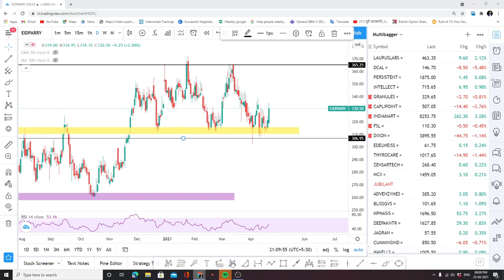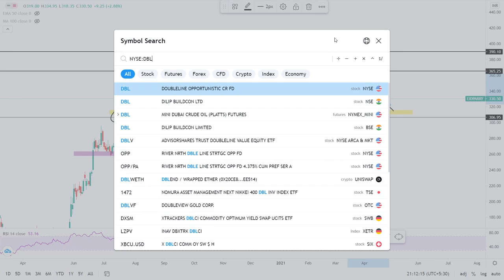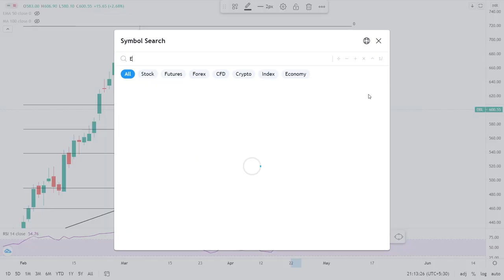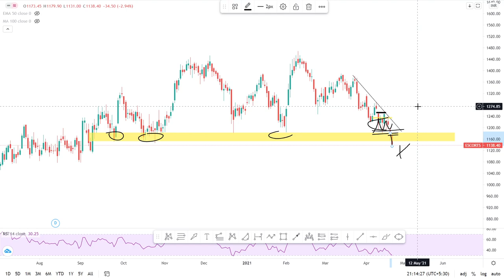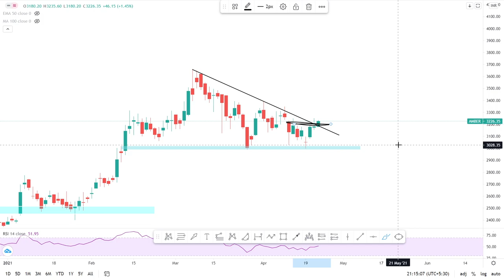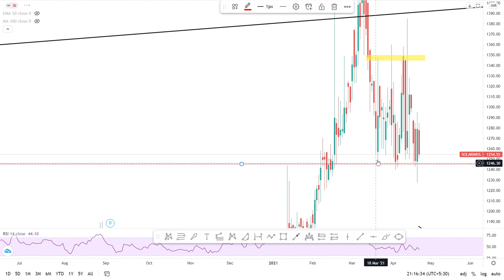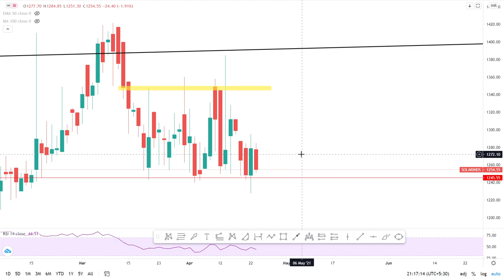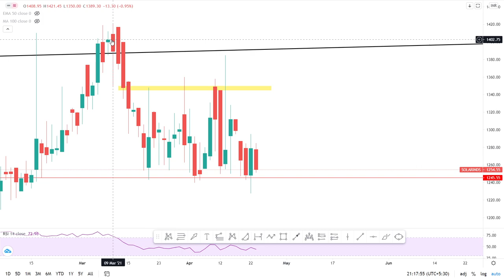Daily Intraday Calls For Tomorrow | 5 Jackpot Intraday Trading Tips | 26th April 21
Other Information !!

1. TEIDPARRY

2. DBL

3. ESCORTS

4.  SOLARINDS

5. AMBER